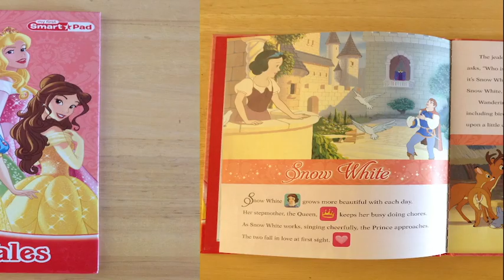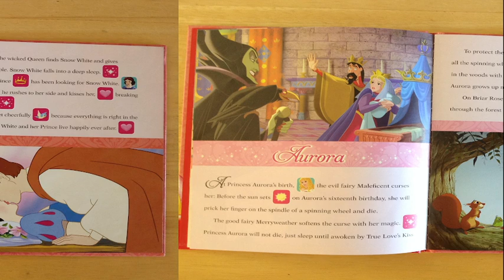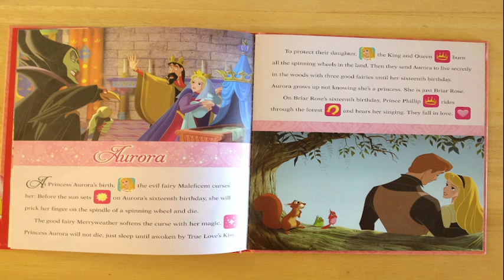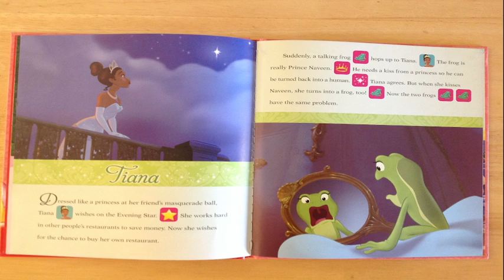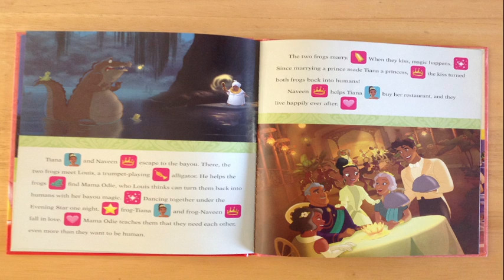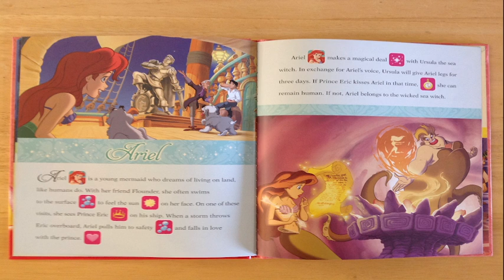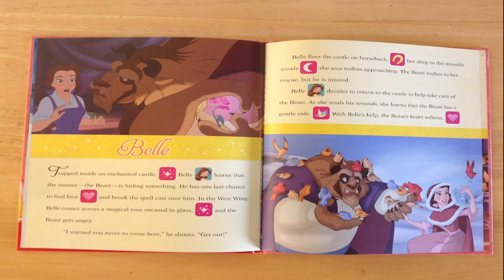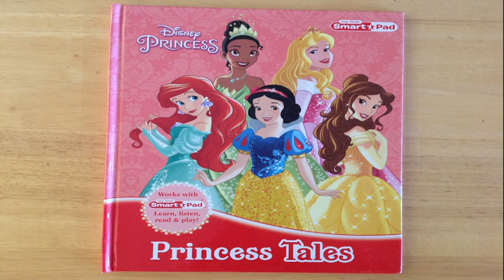Walt Disney's Princess Tales Read Aloud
We will learn from Snow White, Aurora, Ariel, Tiana, and Belle that joy helps us overcome life's struggles!